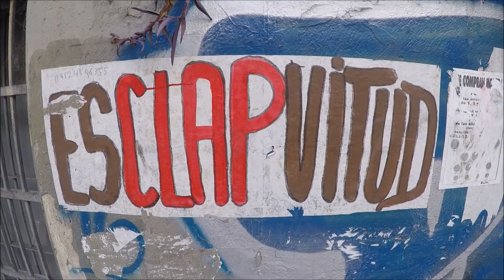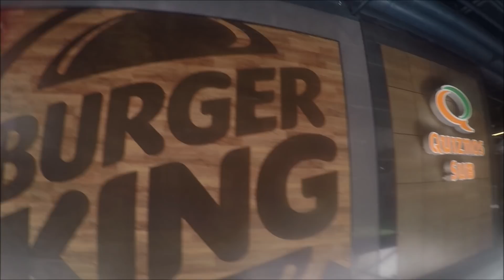En que se parecen Cuba y Venezuela HOY 2019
Grandes diferencias entre Cuba y Venezuela